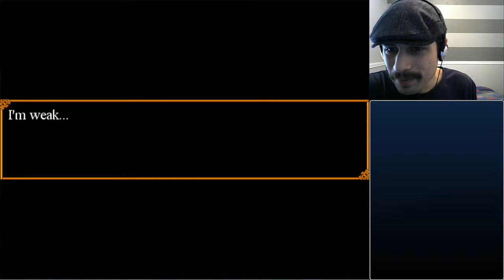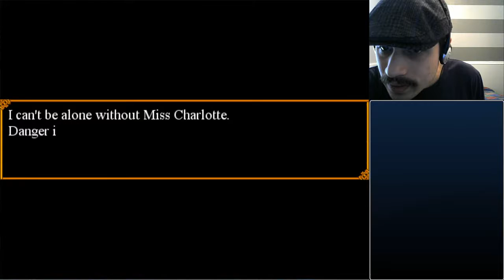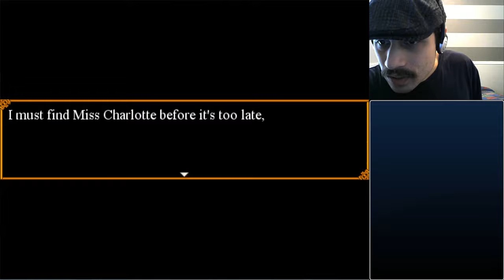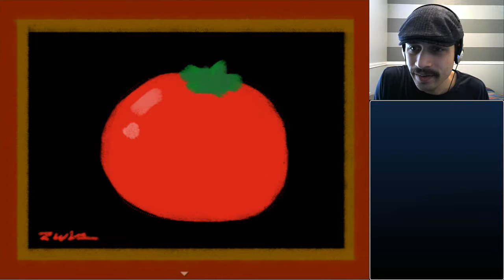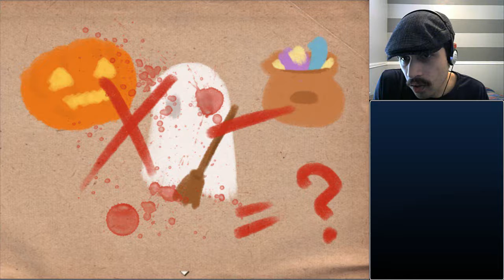Azure Plays: Trick & Treat [P1]